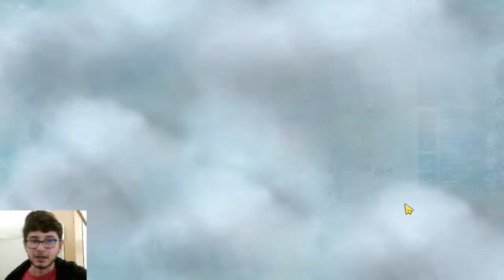¡Brody Astral: 1 Ulti = +15 HP! 💥 | Chou Skill 2 | Magic Chess MLBB